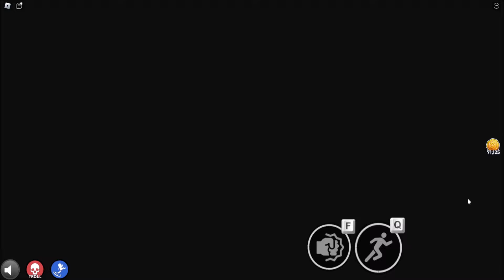Astro Toon Leaves Dandy's World And Joins Mr Grease Gameshow - Roblox